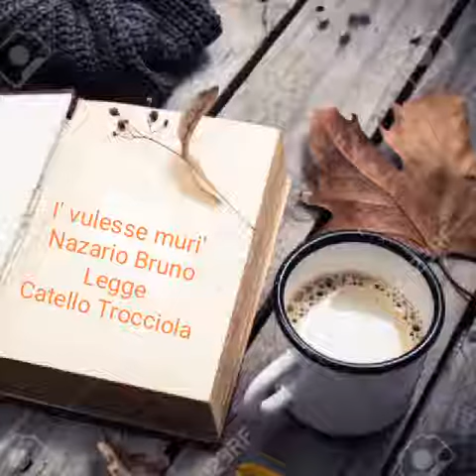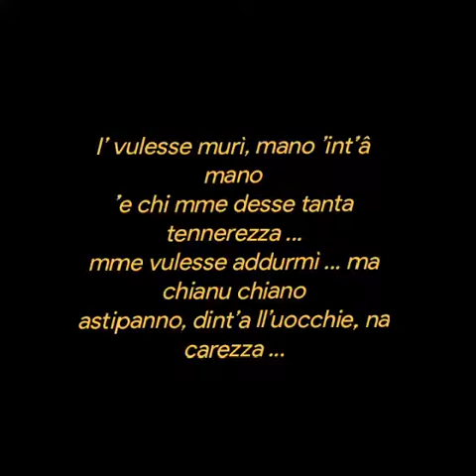Nazario Bruno Legge Catello Trocciola I’ vulesse murì ...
I’ vulesse murì ... guardann’ ’o mare,
quanno na luce chiara, a ll’orizzonte,
albanno juorno, na prumessa pare,
comm’a nu sole ca te vasa nfronte!

I’ vulesse murì ... dint’ô silenzio
’e na pineta verde e scunfinata,
mentre suspìra ’o viento e ccomm’a ncienzo,
te rïala ’o prufummo d’ ’a nuttata ...

I’ vulesse murì, mano ’int’â mano
’e chi mme desse tanta tennerezza ...
mme vulesse addurmì ... ma chianu chiano
astipanno, dint’a ll’uocchie, na carezza ...